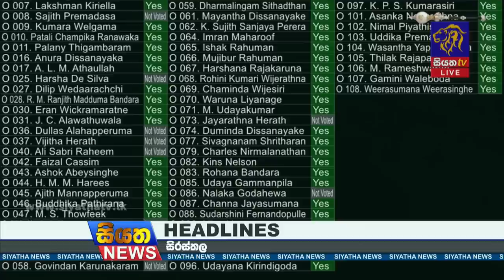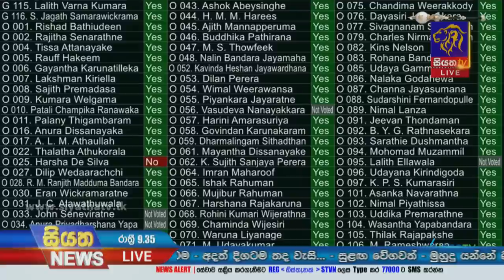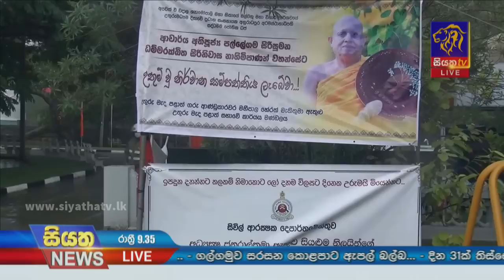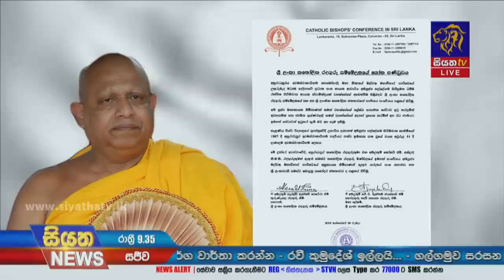Siyatha News | 09.35 PM | 21 - 10 - 2022